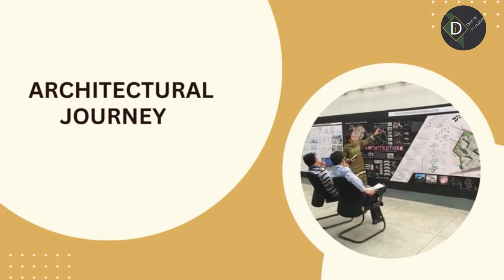Interior Design Faceoff Modern vs Traditional for Delhi Homes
Dezine Innovation
Welcome to Dezine Express, where design meets innovation! Our YouTube channel is your gateway to a world of inspired creativity and cutting-edge design philosophy. Join us as we explore the core principles that shape our approach to design, from timeless elegance to modern functionality. Discover the artistry behind our creations and unlock the secrets to transforming your space into a masterpiece. Let's embark on a journey of imagination and innovation together!

Address:- A – 298, 2 nd floor,Prashant Vihar, Sector 14, Rohini, New Delhi, 110085
Your dream home is just a phone call or email away. Let's make it happen together!